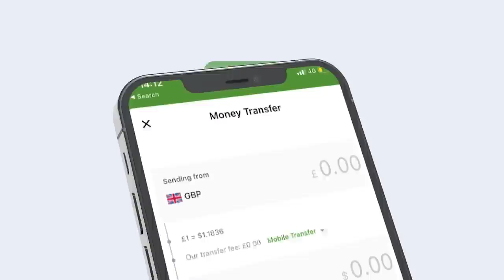War Cusub Maxaa baajiyey Weftigii Ethoipia ee Somaliland iman lahaa Arimaha Shirkii Jigjiga?